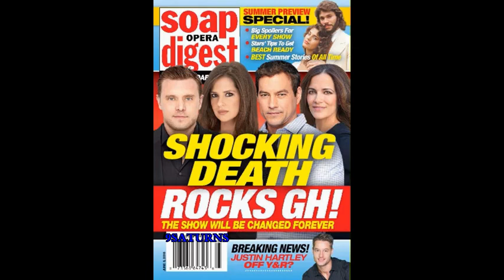5-30-16 SOD GH DEATH General Hospital Sam Jason Hayden Nikolas DOOL Bo Hope Y&R Adam Promo 5-27-16